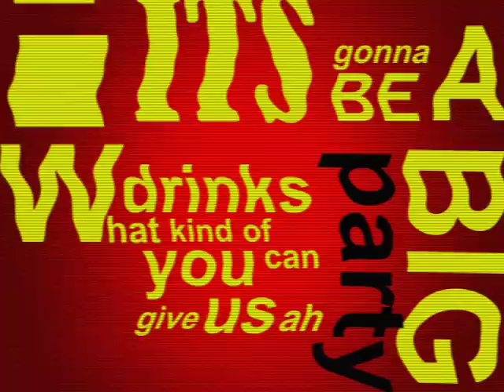Kevin's Demo Reel 2011 Student Work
Kevin Lim Demo Reel 2011. Student work in TARCollege.